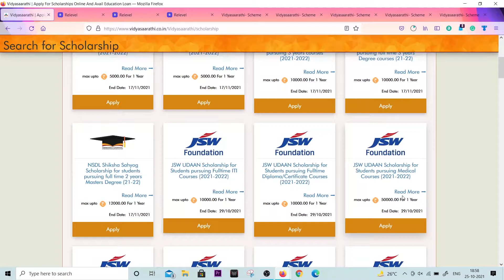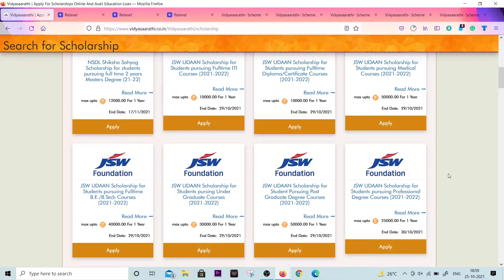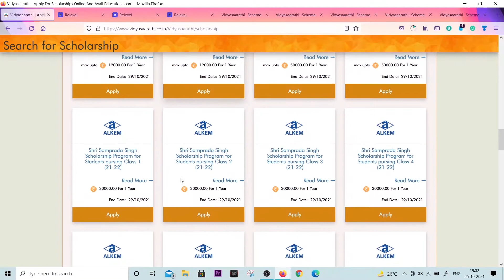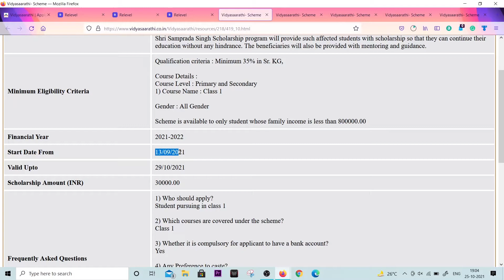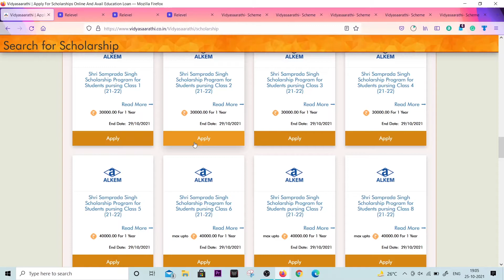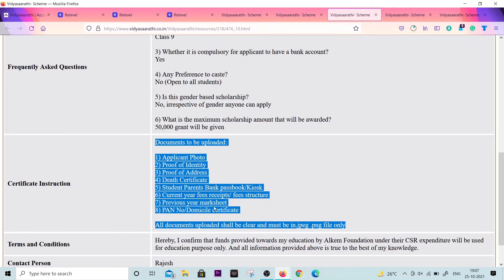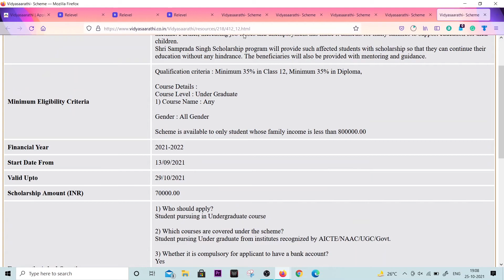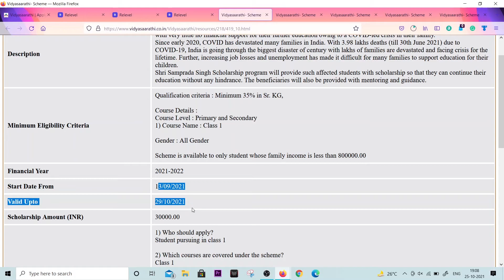Alkem Foundation Scholarship for Students of Class 1-12 and Undergrad Students | Total Rs. 70000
Recommend: The Easiest and Most Powerful Platform to host WordPress sites (using for our websites)

Topics Covered:
scholarship 2021 for students
pfms scholarship 2021
scholarship 2021
ssp scholarship 2021
erasmus mundus scholarship 2021
mext scholarship 2021
hdfc scholarship 2021
commonwealth scholarship 2021
vidyasaarathi scholarship 2021
turkish scholarship 2021
scholarships for 2021
mptaas scholarship 2021
2021 scholarships
iccr scholarship 2021
nursing scholarships 2021
commonwealth shared scholarship 2021
medhavi scholarship 2021
kgsp scholarship 2021
gks scholarship 2021
nsp scholarship 2020 to 2021
epass scholarship 2021
king abdulaziz university scholarship
mi scholarship 2021
queen elizabeth commonwealth scholarship
fully funded masters scholarship 2021
nsp scholarship 2021
jio scholarship 2021

About Me:
Hi Everyone,